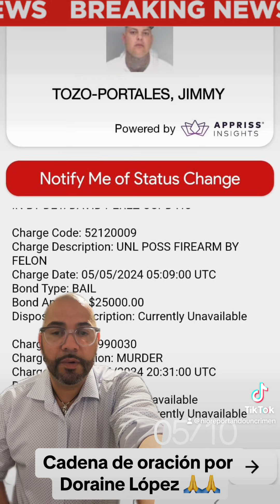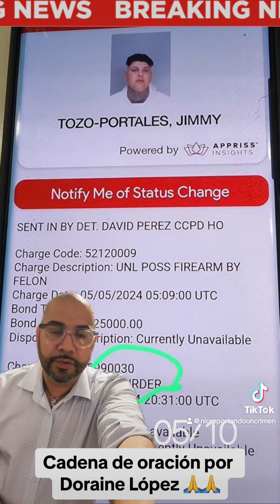Cadena de oración por joven cubana que está en coma cerebral en Corpus Cristi